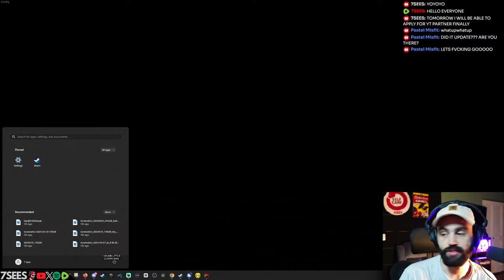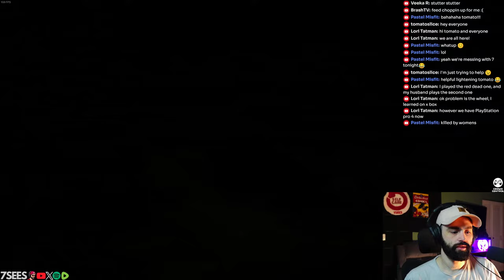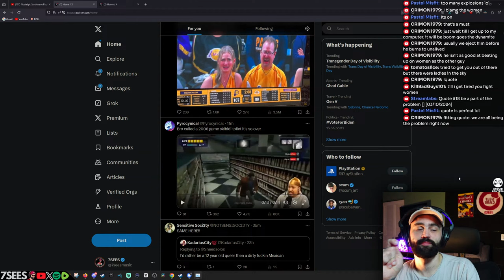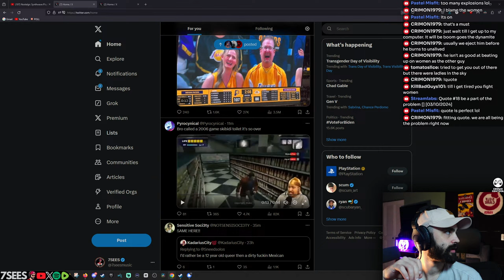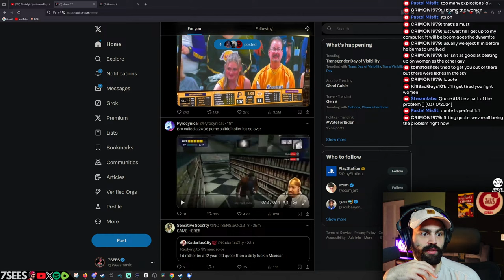RED DEAD 2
I'm playing Red Dead Redemption 2, YOU control the game.
to get 250 FREE COINS to redeem and use during my stream!

red dead redemption 2, rdr2, red dead, gameplay,Crowd Control, gaming